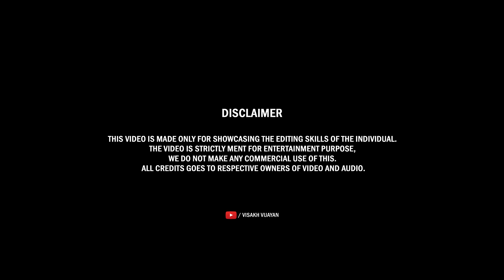Devadoothar Paadi Dance Sync Troll | Mr Bean Version | Nna Thaan Case Kodu | Visakh Vijayan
Song : Devadoothar
Original Credits :
Film : Kaadhodu kaadhoram
Song Composed by Ouseppachan
Lyrics : O N V Kurup

Song Reproduced by  Dawn Vincent
Music Rearranged and Programmed by Jackson Aruja
Singer : Biju Narayanan
Cast : Kunchacko Boban, Gayathrie Shankar

Devadoothar Paadi dance sync troll,
Mr Bean version,
Nna Thaan Case Kodu,
Kunchacko Boban,
Kunchacko Boban dance,
Kunchacko Boban dance troll,
Kunchacko Boban dance Mr Bean version,
Devadoothar Paadi,
Devadoothar Paadi whatsapp status,
Devadoothar Paadi Kunchacko Boban,
Nna Thaan Case Kodu review,
Nna Thaan Case Kodu Trailer,
Kunchacko Boban dance whatsapp status,
Kunchacko Boban whatsapp status,
Devadoothar Paadi Kunchacko Boban dance,